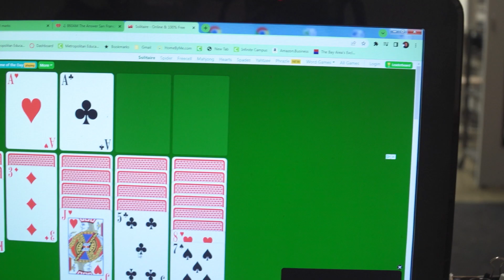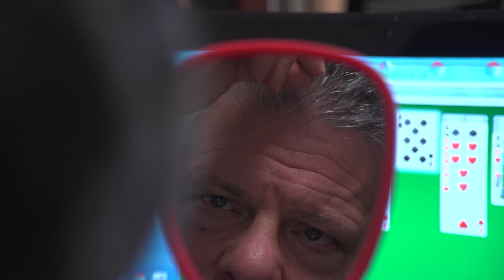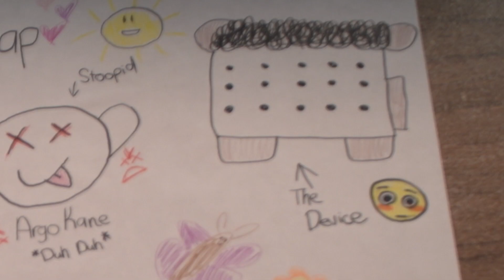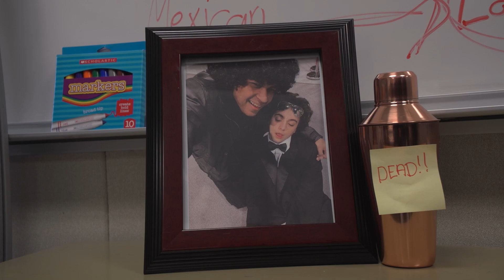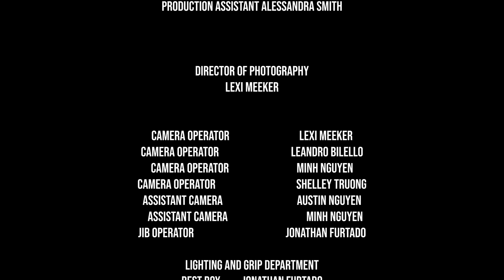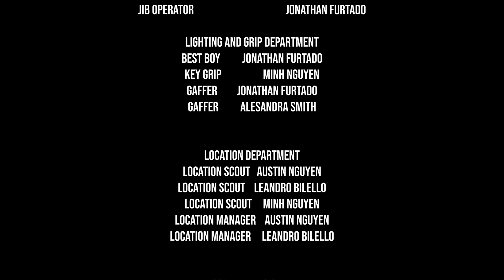IRON GUN: SHADY BUSINESS (Premiere Version)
Music

Bruno Mars, Anderson .Paak, Silk Sonic - 777

Duo des fleurs (Flower Duet), Sabine Devieilhe & Marianne Crebassa - Delibes: Lakmé

Mandota - Marvin Gaye
Jungle Boogie - Kool & The Gang

Checking Out(Double Clutch) - Marvin Gaye

Chained (instrumental) - Marvin Gaye
Theme From Shaft - Isaac Hayes

Gold (Instrumental) - Sonny Cleveland

We gazed upon the painted sky - Abilene